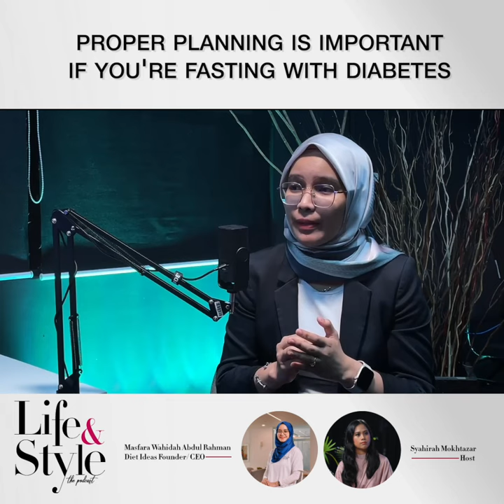LIFE & STYLE THE PODCAST: Ramadan [Short 5]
Diabetic people who are on medication, on insulin and not on medication has different ways to manage their fasts.

Listen to the full podcast on Sinar Daily's YouTube, Spotify, Apple Podcast and Google Podcast.